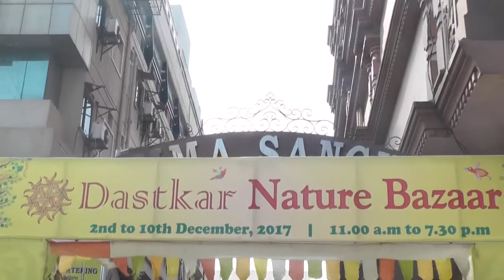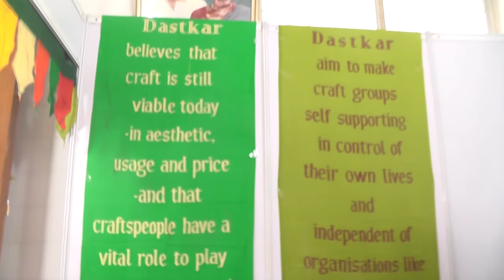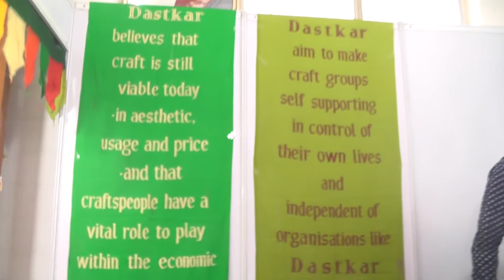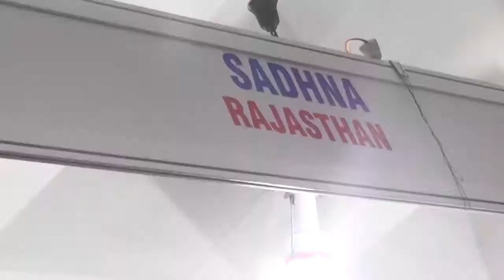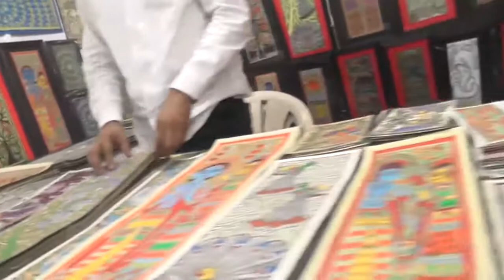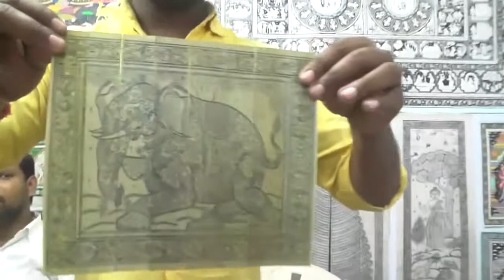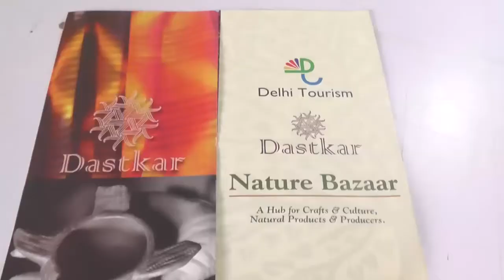DASKAR NATURE BAZAR,KAMMASANGAM,HYDERABAD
DASKAR